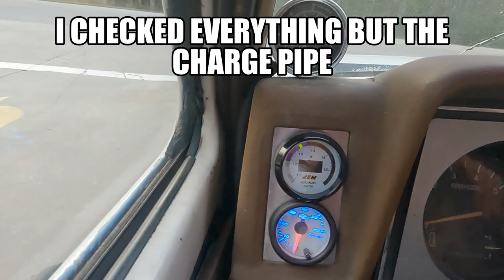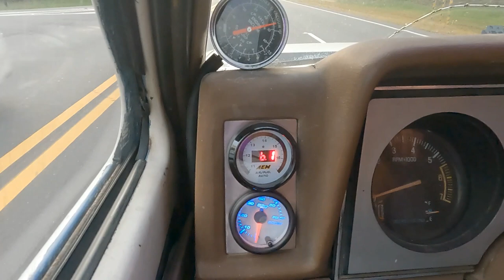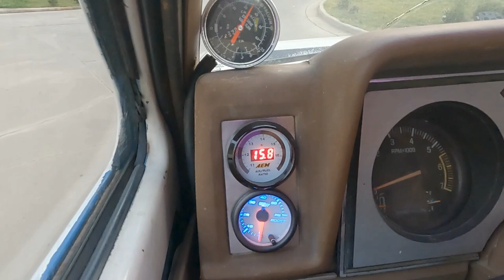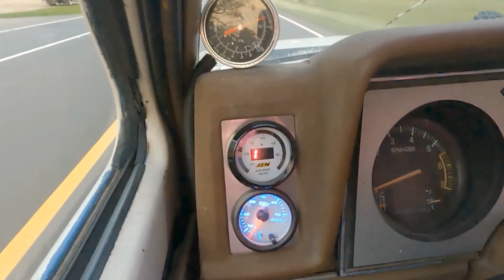20 LBS Of Boost Test Drive with issues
I Took The 87 V8 Turbo Ranger For A Drive Testing out The Water Methanol Making 20 Lbs Of Boost On A Factory 01 302 GT40P Explorer Engine.